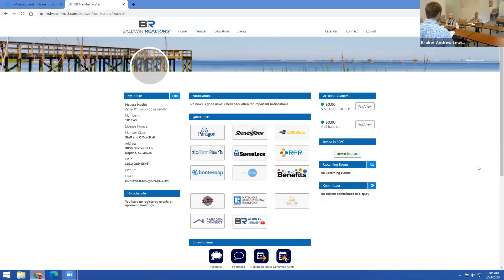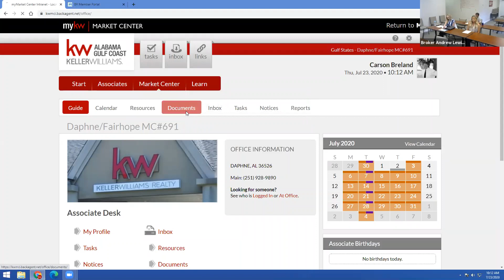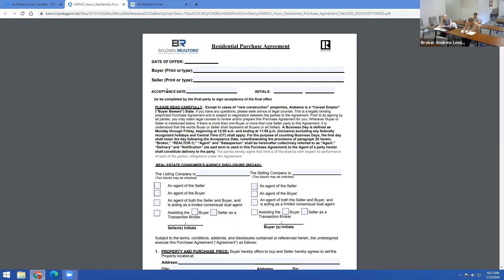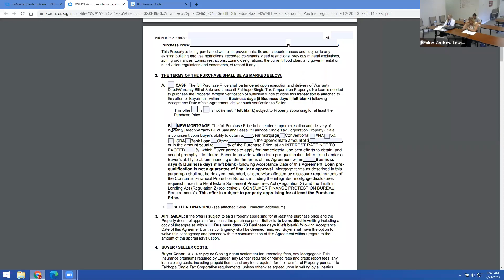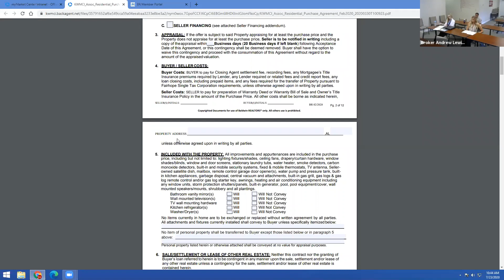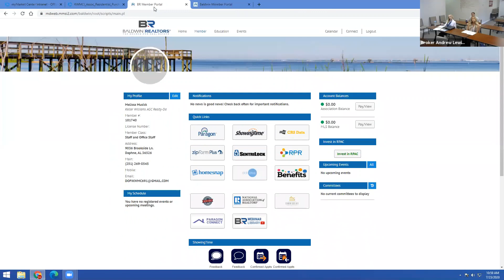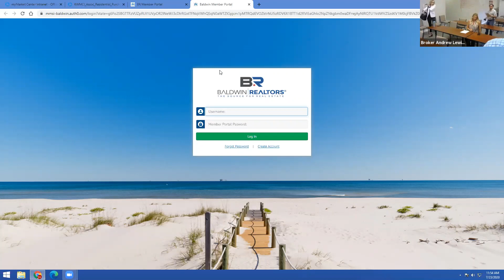Purchase Agreements with Broker Andrew